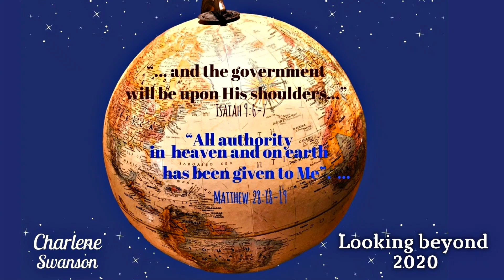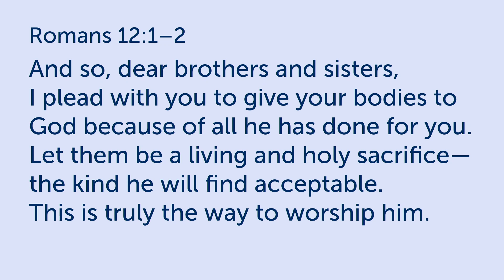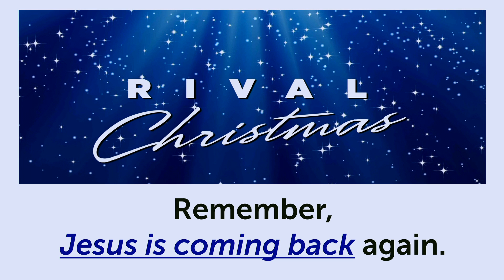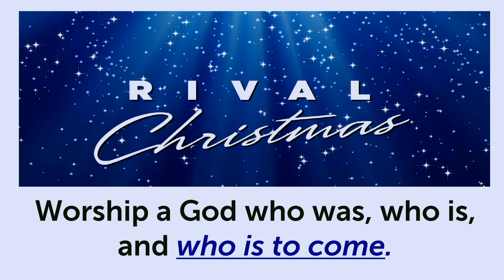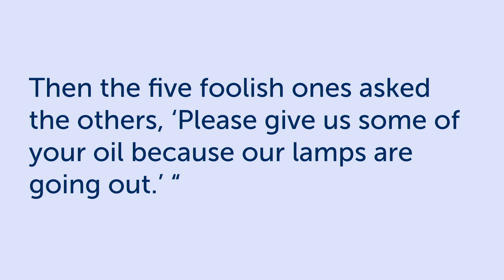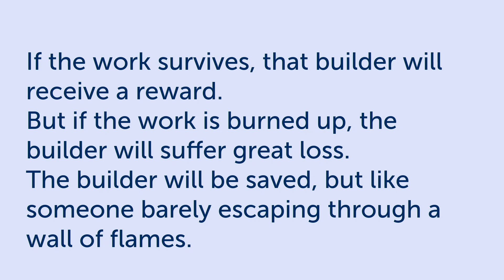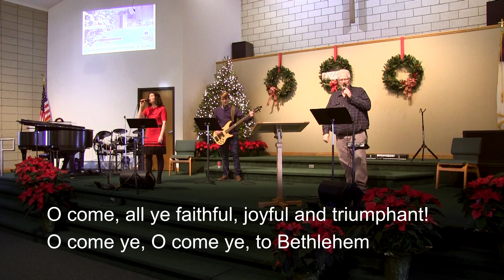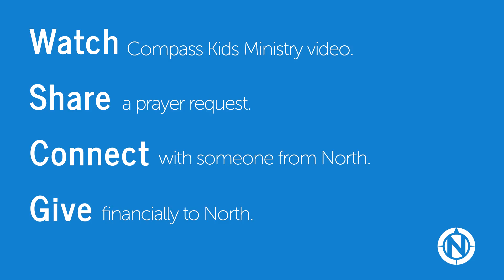NIBC - Dec 27 Worship Service